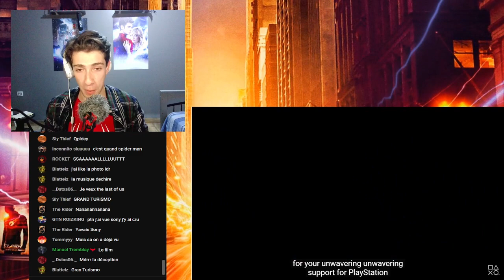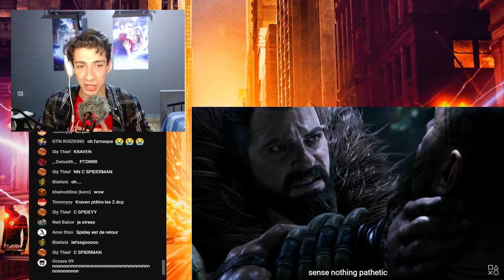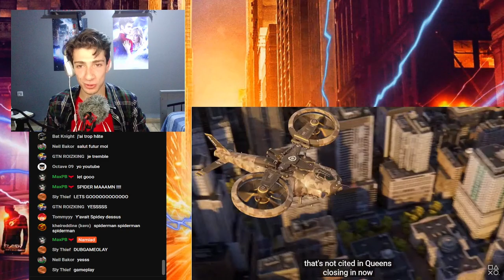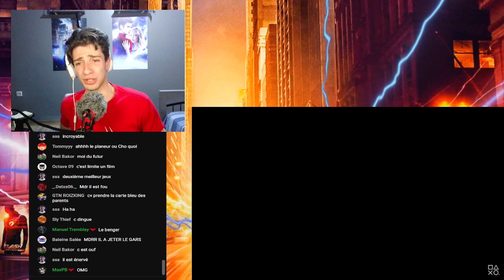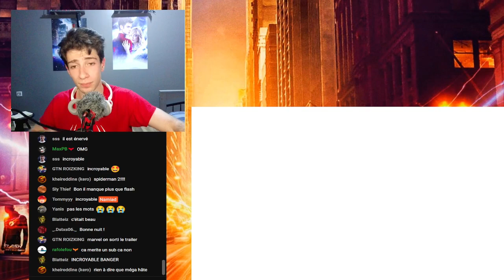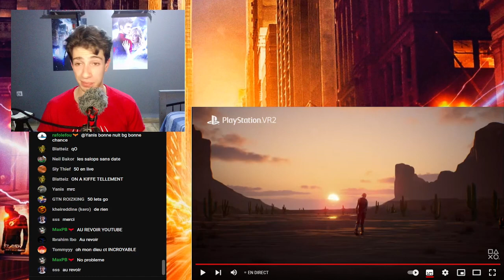OMG JE PLEURE !! RÉACTION MARVEL'S SPIDER-MAN 2 PS5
🕷 Saver.io1217
🕷 Achille V.
🕷 Manuel Tremblay
🕷 MaxPB
🕷 Enzo Boss
🕷 Delattre Jérôme
🕷 Cleaver
🕷 Amaxamor
🕷 Thbogaert
🕷 Jp1360

Votre soutien compte beaucoup 🙏

🏹 Tu peux rejoindre la chaine pour me soutenir et beneficier de pas mal de bonus :

🏹 ID Discord :
👉 Namiad# 2467